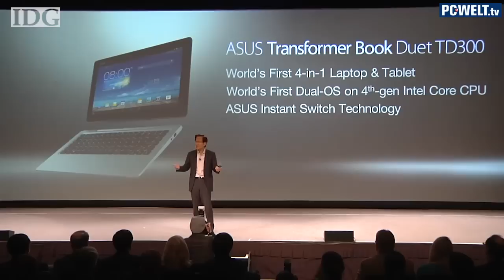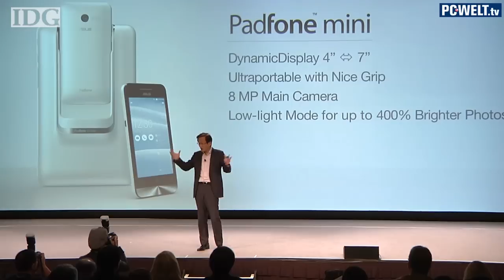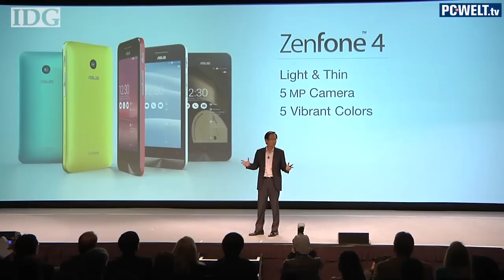Asus Transformer Book Duet TD300, Padfone Mini & Zenphones - CES 2014 | deutsch / german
Asus stellt auf der CES gleich mehrere neue Produkte vor, darunter das Transformer Book Duet TD300, ein Laptop-Tablet-Mix, auf dem Windows und Android parallel laufen. Außerdem zeigt das Unternehmen das Padfone Mini, eine kleine Version seiner bekannten Smartphone-Tablet-Kombination. Darüber hinaus stellte Asus 3 Geräte seiner neuen Smartphone-Reihe Zenfone vor, die mit Preisen zwischen 99 und 199 Dollar sehr günstig ausfallen.